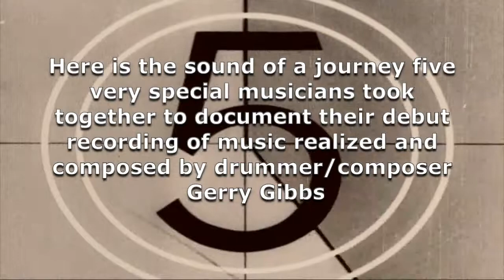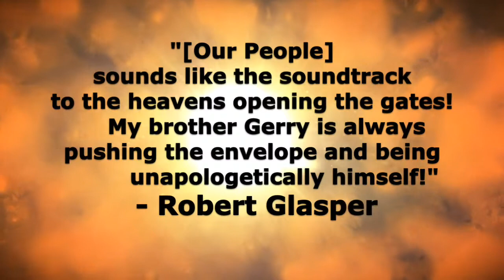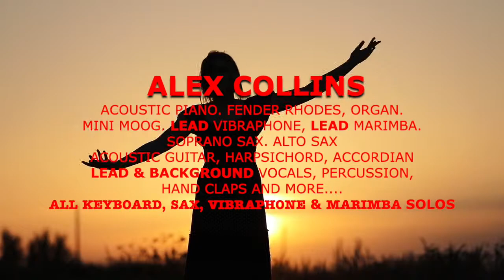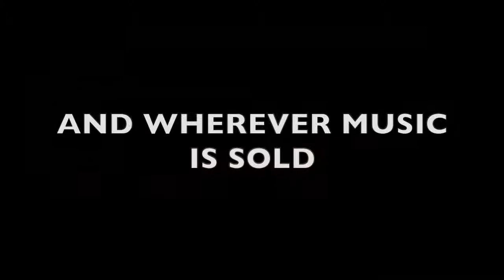Thrasher People: OUR PEOPLE Full Song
Full album release on June 7th 2019. Here is a clip of one of the albums full songs!